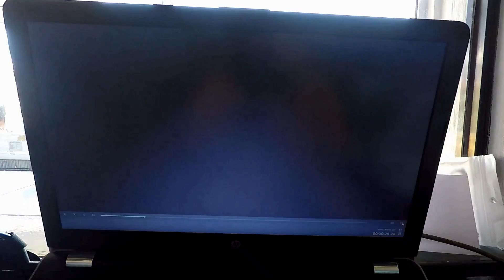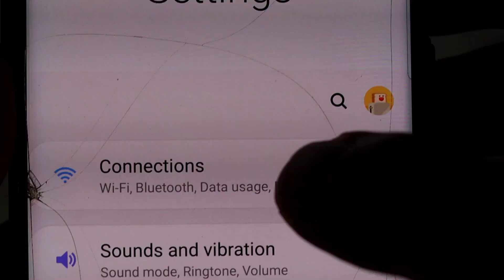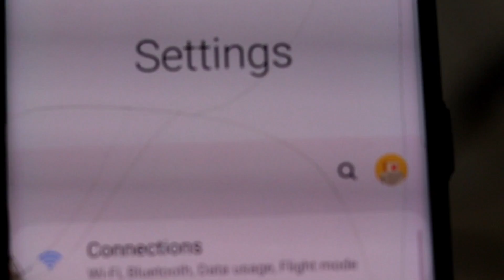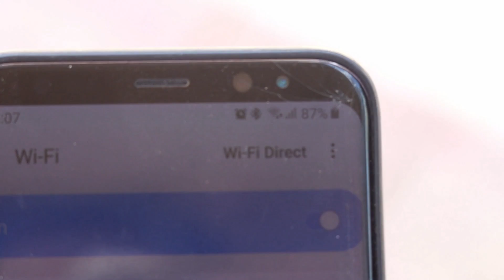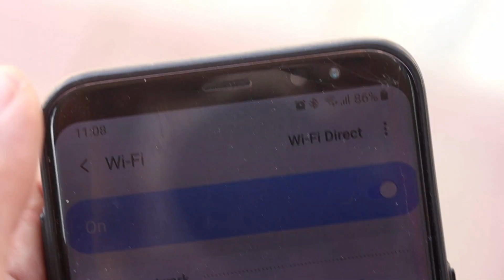wifi voucher system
alternatibo sa wifi vendo machines
wifi voucher
set up
tutorial
pano gumawa ng wifi vendo machines
wifi voucher
murang wifi
na walang vendo machine